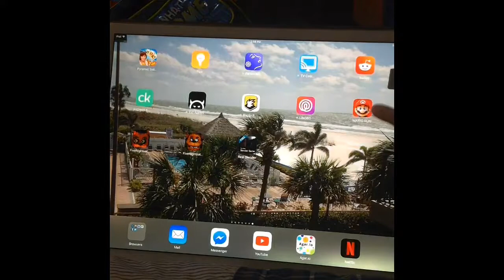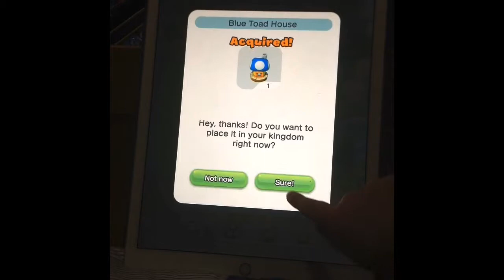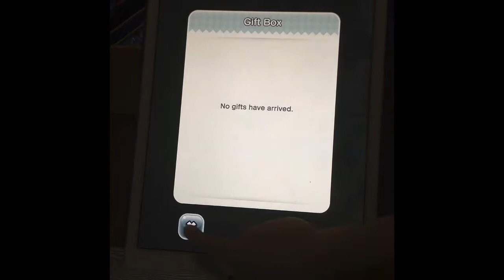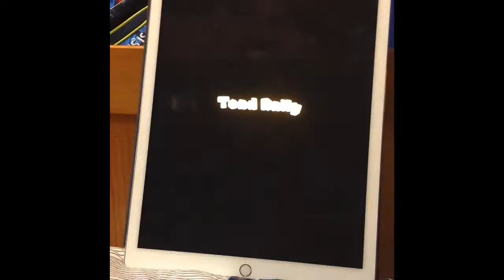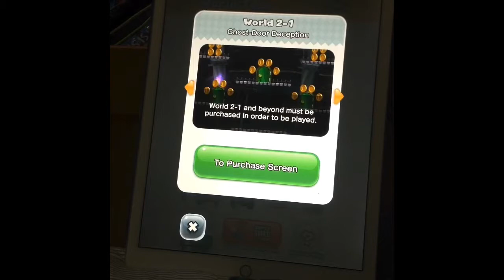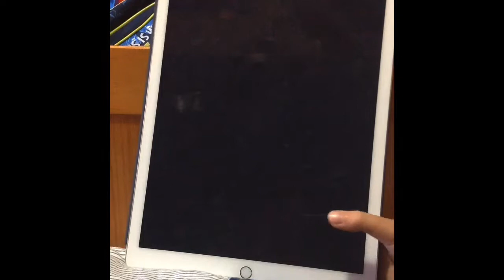Mario Run! Lets play! Part 1